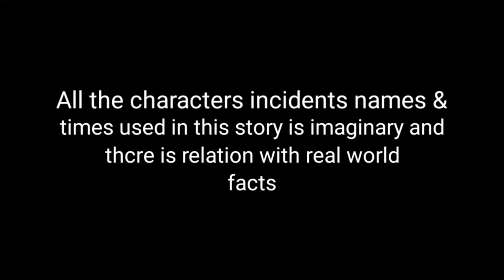অলস গরিল | alos Gorilla | bengali cartoon | moral story | rupkothar Golpo | cartoon video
tuni cartoon tv Channel and all of its videos are not “directed to children” within the meaning of Title 16 C.F.R. § 312.2 of CHILDREN'S ONLINE PRIVACY PROTECTION ACT (USA) are not intended for children under 13 years of age. tuni cartoon tv CHANNEL and its owner(s), agents, representatives, and employees do not collect any information from children under 13 years of age and expressly deny permission to any third party seeking to collect information from children under 13 years of age on behalf of this CHANNEL. Further, tuni cartoon tv  CHANNEL denies any and all liability or responsibility for the practices and policies of YouTube and its agents and subsidiaries, or any other affiliated third party, regarding data.